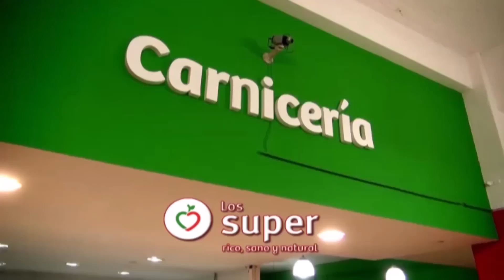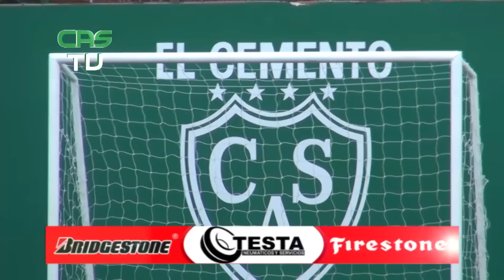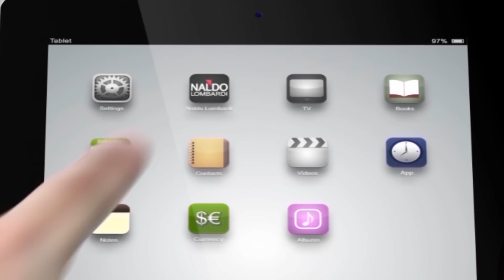SARMIENTO TV HD Nº 320 (13 01 2014)